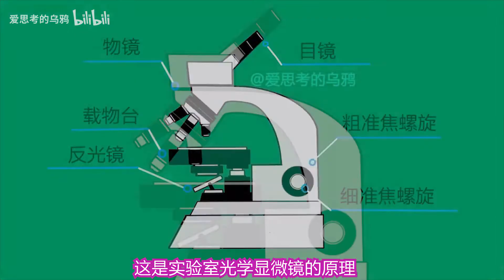超薄显微镜 在家也能玩的奇妙微观世界